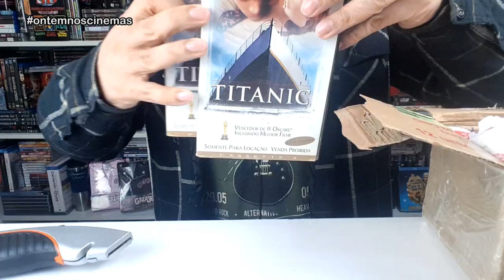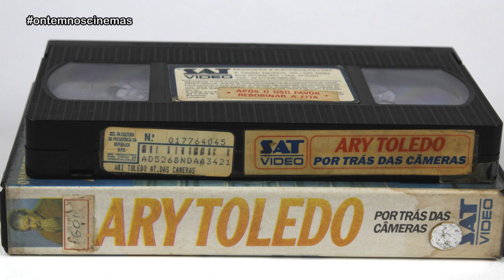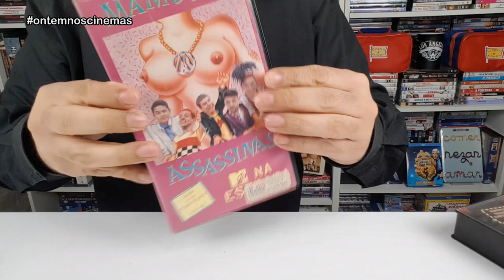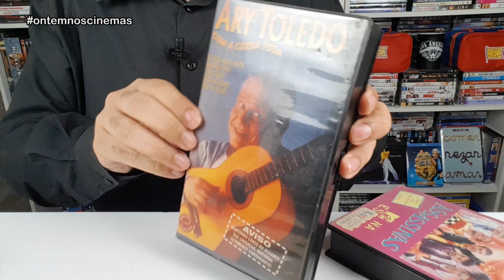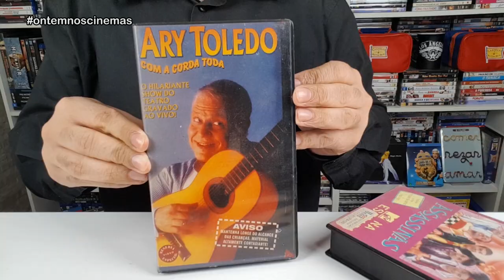UNBOXING TRIPLO | LOTE DE FITAS VHS NACIONAIS! Compras com Dario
Unboxing triplo de um lote de fitas VHS nacionais, compradas com o vendedor Dario. Confira as raridades que chegaram na coleção!

Músicas: Over Time (Vibe Tracks) • Venice Beach (Topher Mohr & Alex Elena) • You Should (Patrick Patrikios) • Timpani Beat (Nana Kwabena) • Take Me Down To The Fashion Show (NoMBe) • Shadowing (Corbyn Kites)